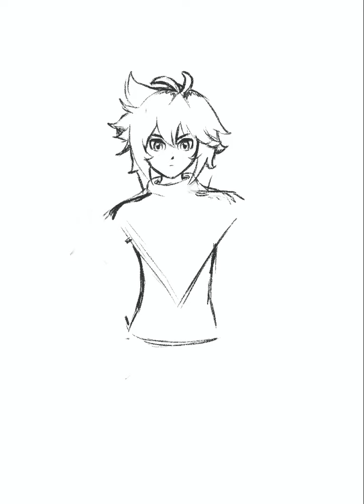Razor's Pack [SPEEDPAINT]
Just wanted to draw Razor with a bunch of wolves.